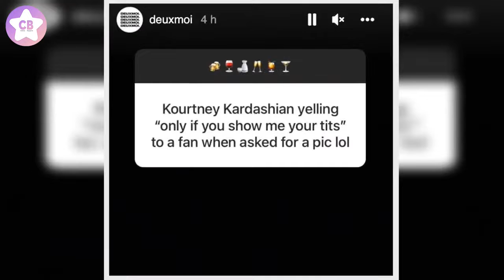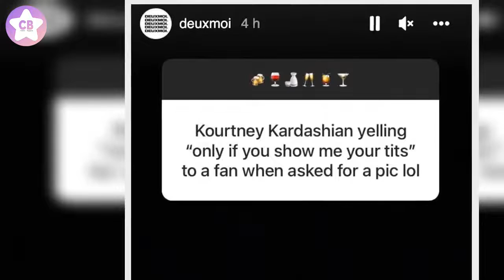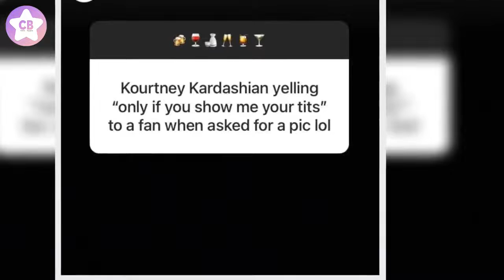'He Wanted To Lick My Asshole': Folks Are Sharing Their Wild Encounters With Drunk Celebs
Deuxmoi really do be delivering the goods lately! First she got her followers to share their cooked celebrity encounters, now she’s asked them to send in their drunk celebrity stories. I know y’all know this but before we crack on I just want to remind you that these stories are all ~alleged~ and literally could have been cooked up by anyone. A grain of salt should be sprinkled on every single one of these yarns. With that said, let’s dive in! First up, someone alleged that “a very drunk forme